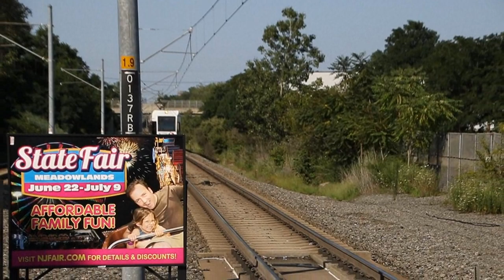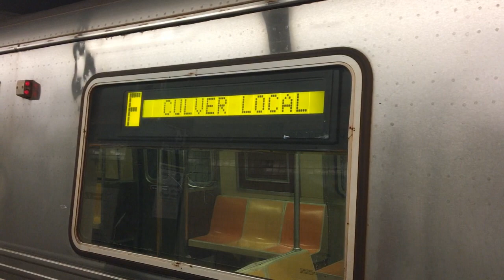August 4-6, 2017 Buffing - HBLR with Bayonne Flyer Trains, R179 Testing, J Train Ride, & More!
Here are various videos taken between August 4, 2017 and August 6, 2017, featuring the NJ Transit Hudson Bergen Light Rail system, the MTA NYC Subway, and a bit of PATH (Port Authority Trans-Hudson) and the MTA Regional Bus Operations system! MTA NYC Subway Bombardier Transportation R179 trains were still undergoing electromagnetic interference testing on the Brighton Line when these videos were taken. MTA NYC Subway Budd Company R32 trains were also running on the J during this time, even at midnight.
MTA NYC Subway Pullman Standard R46 trains can be seen running on the F as a regular assignment.